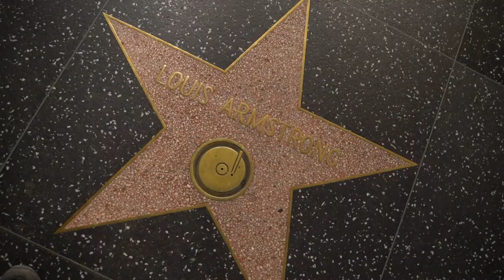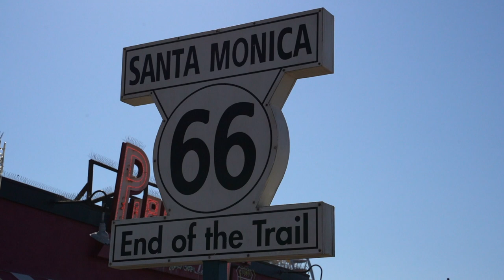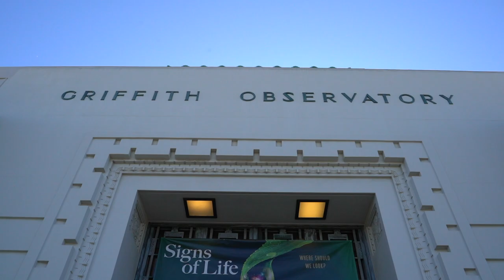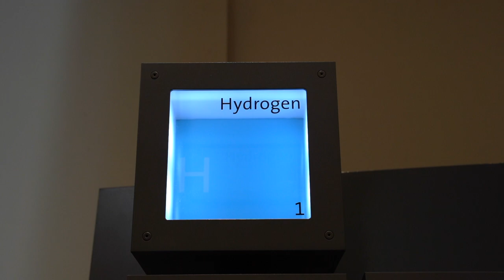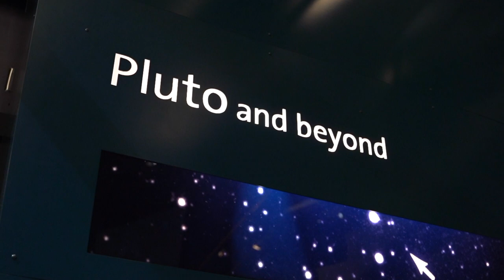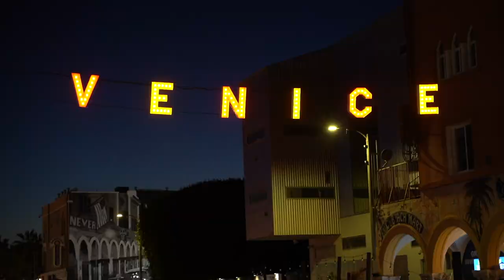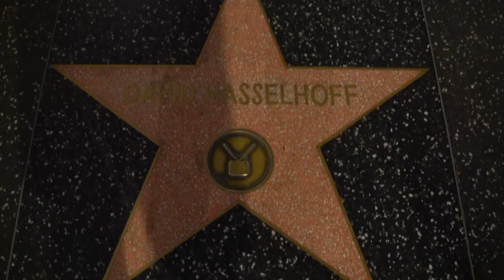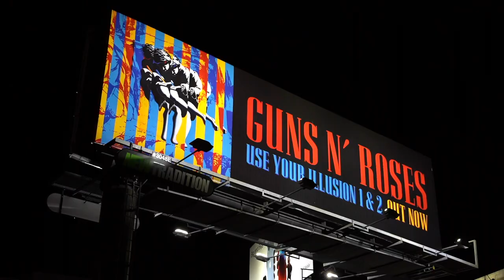Route66 #19 - California - Dobre strony Los Angeles! Santa Monica, Venice, Beverly Hills, Griffith!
To już ostatnia część naszej przygody na Drodze 66. Po 20 dniach i przejechaniu blisko 9000 kilometrów dotarliśmy do molo w Santa Monica. To tutaj znajduje się oficjalny koniec Drogi 66!

W Los Angeles spędzimy kilka dni przed powrotem do Polski. Naszym głównym celem jest odpoczynek, choć znając nas długo bez ruchu nie wytrzymamy. Mamy luźny plan, żeby zobaczyć Los Angeles, Hollywood Bulevard, Obserwatorium Griffitha, Beverly Hills, Santa Monica, Malibu i Venice!

[EN] This is the last part of our adventure on the Route 66. After 20 days and driving almost 9,000 kilometers, we reached the Santa Monica pier. This is the official end of Route 66.

We will spend a few days in Los Angeles before returning to Poland. Our main goal is to rest, although knowing us, we cannot stay without sightseeing for long. We have a light plan to see Los Angeles, Hollywood Boulevard, Griffith Observatory, Beverly Hills, Santa Monica, Malibu and Venice.

Intro:  @MonsterCam